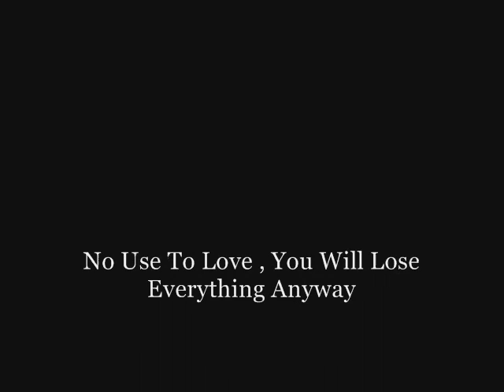Naruto Sad Moments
Some pictures showing the sad parts from the well-know anime Naruto, combined with an even sadder song *Grief and Sorrow*.

Copyrights goes to Kishimoto for the Anime, Toshiro Masuda *I guess* for the song and most likely ~deviantart/photobucket.com for the Photos. Special thanks.